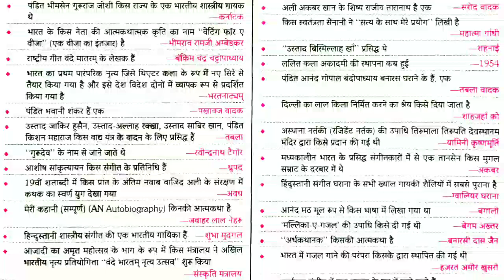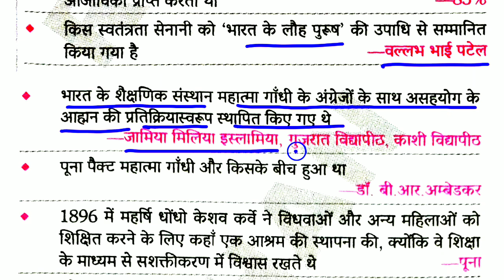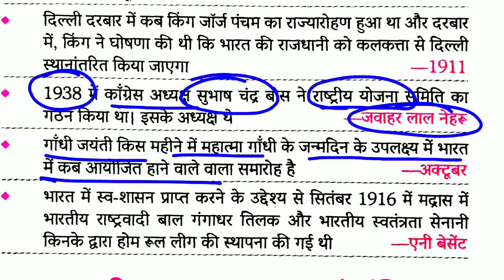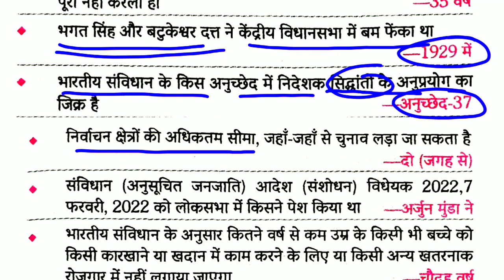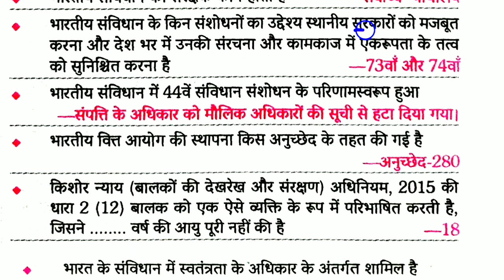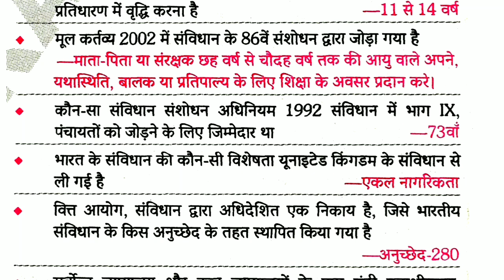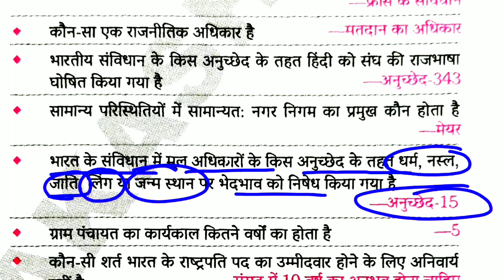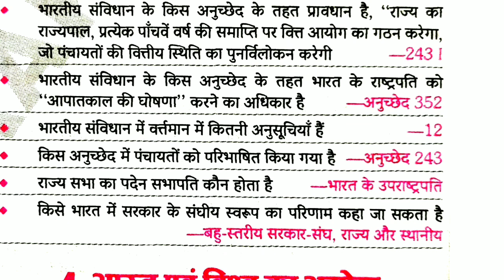NCERT का संपूर्ण निचोड़ || THE PLATFORM || भारत के सभी परीक्षाओं में पूछा गया प्रश्नों का संग्रह